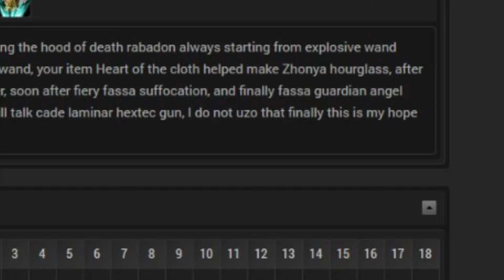League of Legends : Movie Star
Mastapeece.